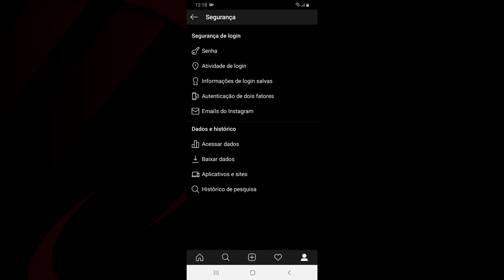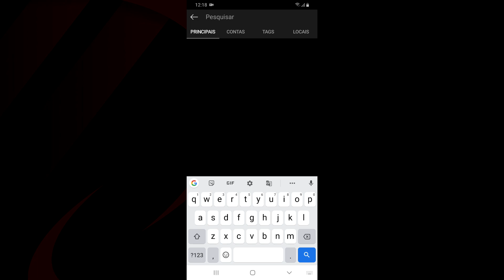Como LIMPAR o Histórico de Pesquisa do INSTAGRAM | RapidTutors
Como limpar suas pesquisas feitas no instagram tudo de umas vez, com apenas um toque.